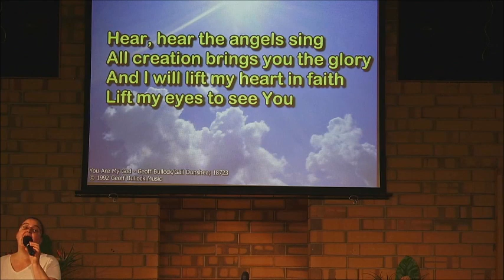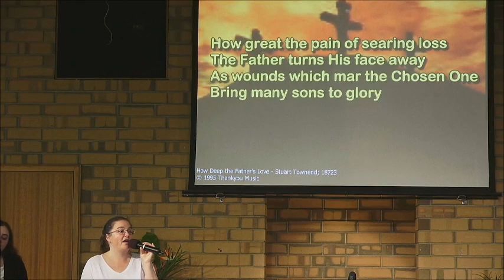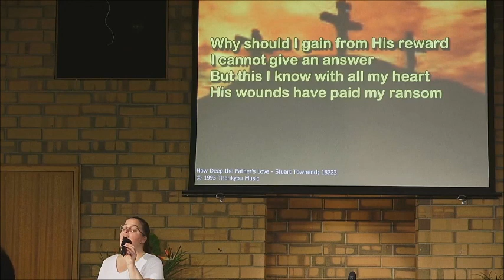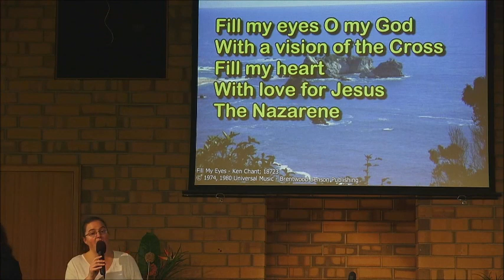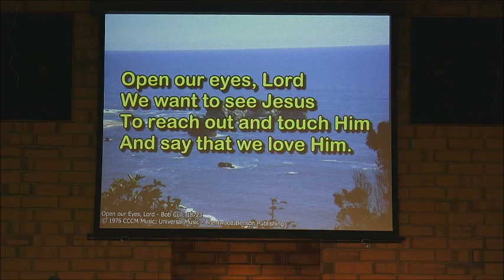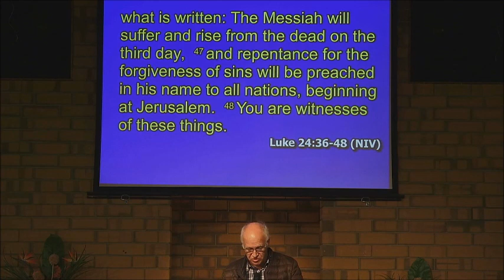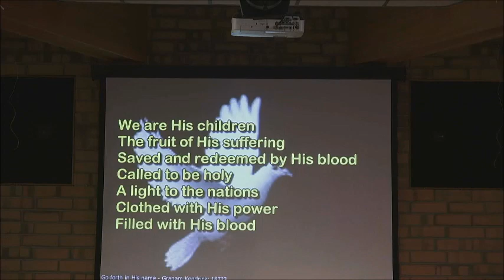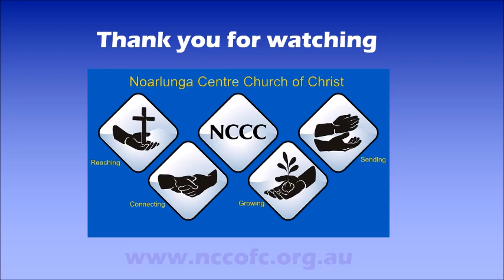2024 April 14 Third Sunday of Easter. (Luke 24: 36b-48)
Speaker: Noela Beenham,
Christ died for all, was raised from death, and will return for all who trust and believe in Him.